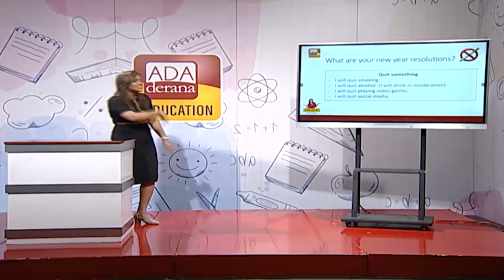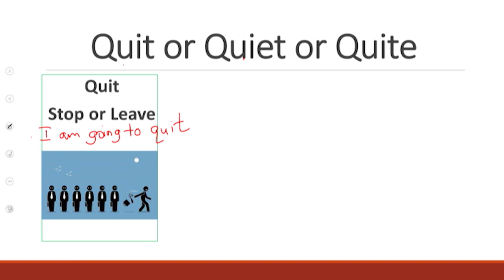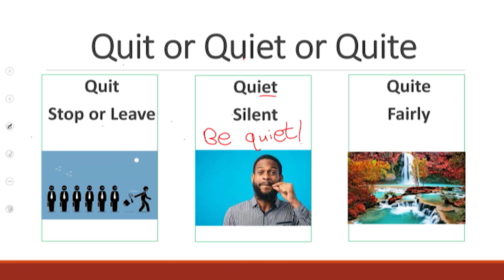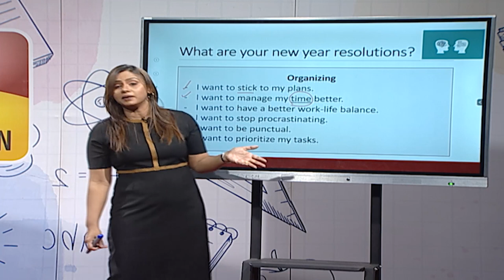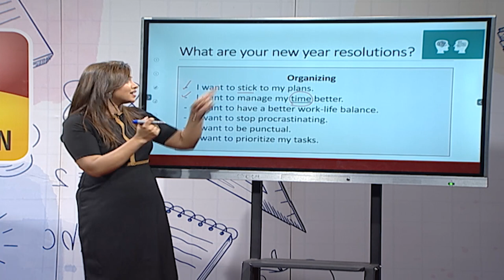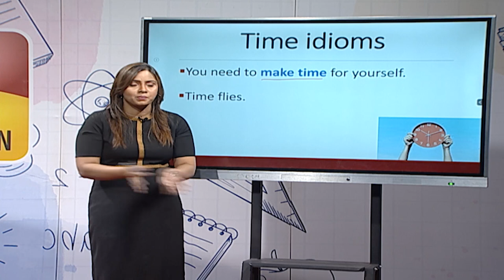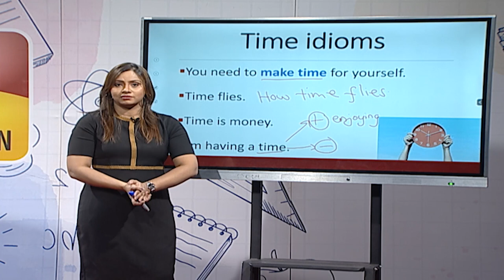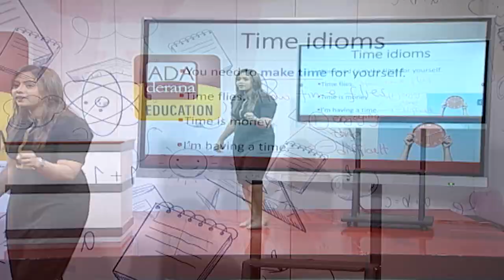Ada Derana Education English Council | PHASE 02 | LESSON 18